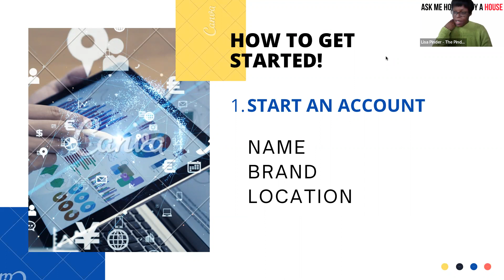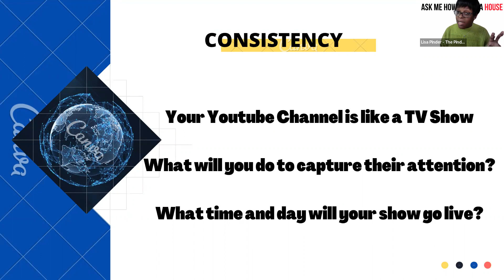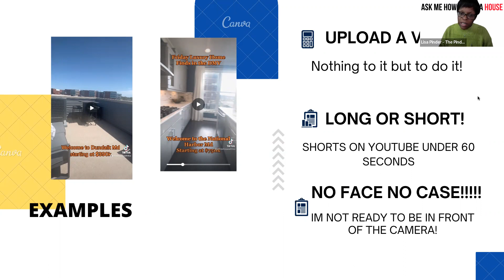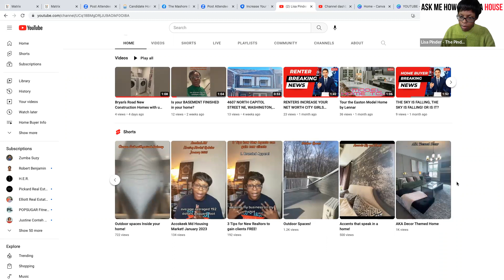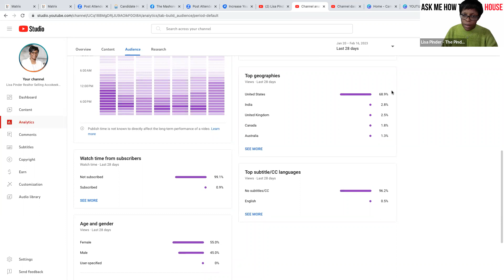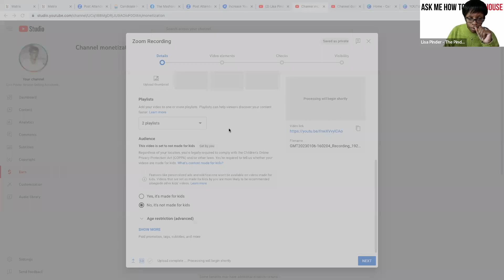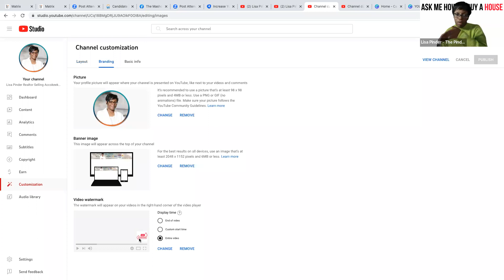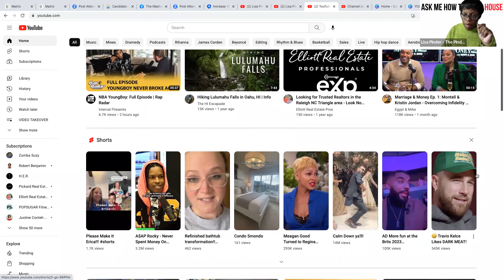YouTube 101! Getting Monetized on Youtube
Step by step video on how to increase your subscribers on youtube.  Learn the magic numbers to meet the requirements.

Reach out to Lisa Pinder of the Pinder Group of EXP Realty anytime by….

Lisa N. Pinder
The Pinder Group eXp Realty